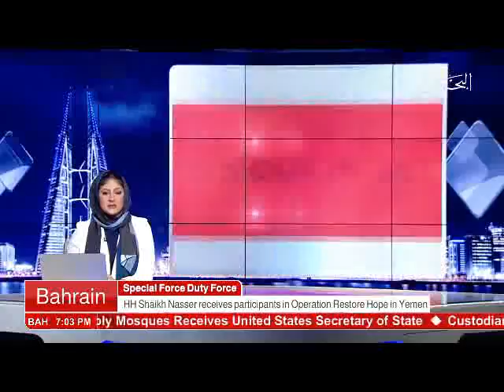البحرين : Bahrain English News Bulletins 18-12-2016